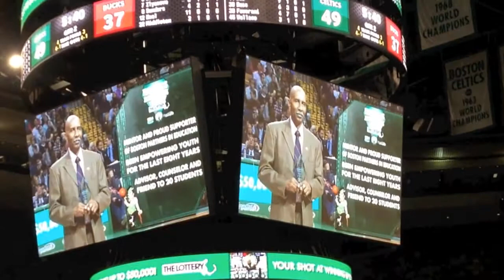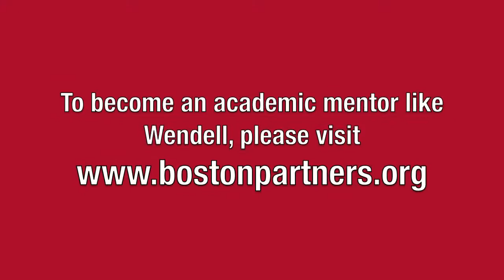Boston Partners in Education Volunteer Academic Mentor Wins Hero Among Us Award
On Friday November 1st, Vietnam veteran and retired prison guard Wendell Williams received the Heroes Among Us award at the Boston Celtics' first home game of the season. The award was given to a mentor in homage to Celtics' legend Bill Russell's support of youth mentoring programs. Mr. Williams was chosen for his 8-year participation as a volunteer academic mentor with Boston Partners in Education, a nonprofit organization dedicated to enhancing the academic achievement of Boston's public school students by providing them with in-school volunteer support. He is an academic mentor through Boston Partners' Math Rules! program that serves Boston Public Schools students in grades K-3.

ANNOUNCER:
"Wendell Williams is the epitome of what it means to be an American Citizen. A Vietnam veteran and retired prison guard, Wendell has dedicated the last 8 years mentoring young people from Boston Partners in Education. A strong believer in showing the kids the importance of education at a young age, Wendell visits Boston Public Schools on a regular basis, empowering students. Since becoming a mentor, Wendell has incredibly worked with 20 kids as they continue to have success in the classroom. For his commitment to mentoring, please join the Celtics in welcoming tonight's Hero Among Us- Wendell Williams!"